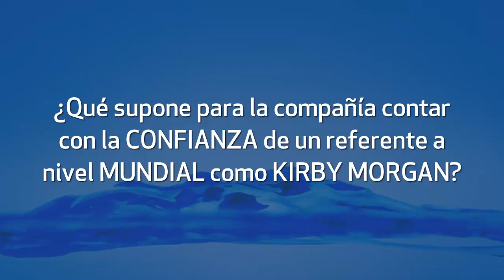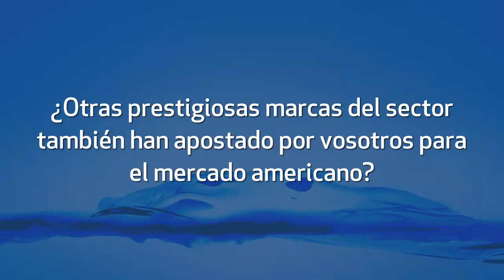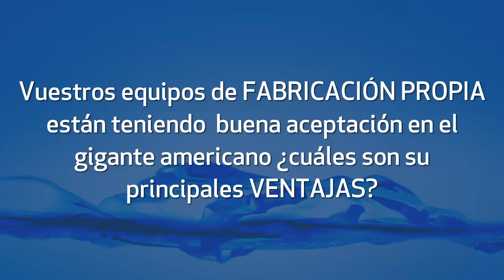Casco Antiguo Profesional - Su expansión en Latinoamérica y EEUU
Compañías punteras como Kirby Morgan y Coltri han confiado a la multinacional su canal de distribución y servicio posventa para el continente americano